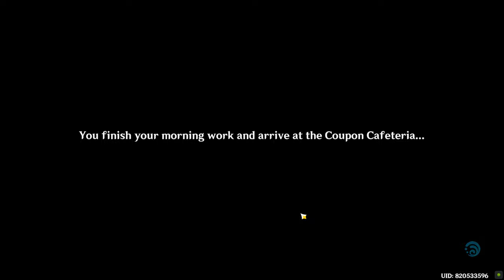Choose to go to the production zone in the morning and gather information Genshin Impact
Choose to go to the production zone in the morning and gather information Genshin Impact. You can complete Genshin Impact Choose to go to the production zone in the morning and gather information mission following this video guide. Genshin Impact is a free-to-play action role-playing game developed by miHoYo.